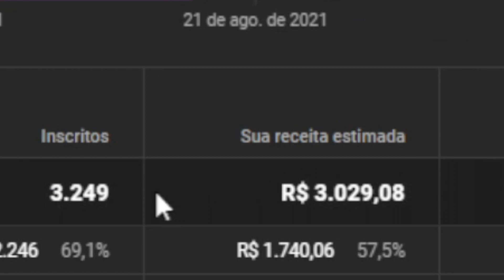FELIPE FRANCO DESAFIA CAIKE PRO E DIOGO MONTENEGRO NO MEIO DO PODCAST - Cortes da Maromba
Renato Cariani comenta sobre Felipe Franco desafiar Caike Pro e Diogo Montenegro no meio de um podcast.